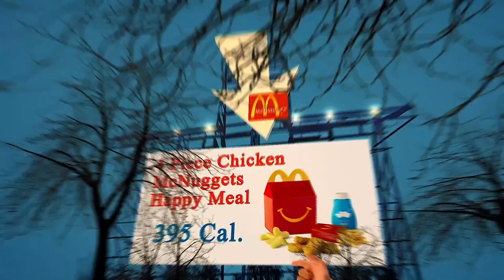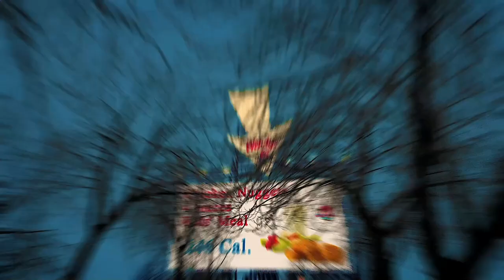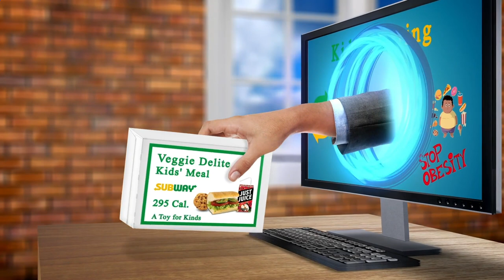Nearest Restaurants to Me New York, NY 10024, New York State, United States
Australia 31.3
United Arab Emirates 31.7
Canada 29.4
United Kingdom 27,8
Spain  23.8
Germany 22,3
France             21,6